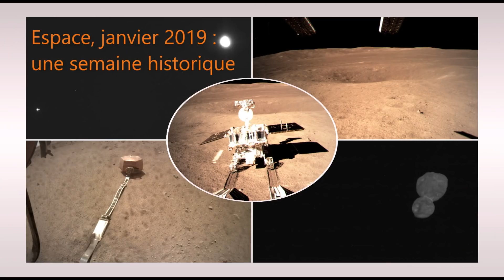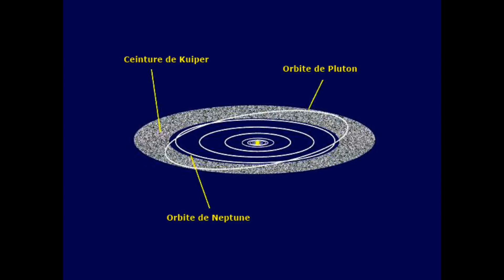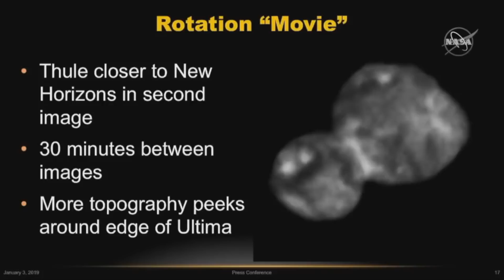L’actualité spatiale de la 1ere semaine de 2019 : une semaine historique d’exploration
Chaque semaine, retrouvez ma sélection des nouvelles du spatial sur le blog Rêves d'Espace

- New Horizons survole Ultima Thule, un objet très lointain de notre Système Solaire
- Chang'e 4 et Yutu2 sur la Lune : la conquête spatiale made in China
- L'actualité spatiale de la semaine du 31 décembre au 6 janvier : une semaine historique d'exploration

Le Tipee pour me soutenir dans l'achat de matériel ou de déplacements à venir

Crédits images : CNSA/CLEP, NASA/Goddard/University of Arizona/Lockheed Martin Space, CCTV, CNES, Thomas Appéré et SciNews.